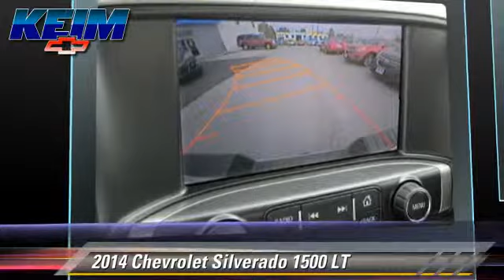Keim Chevrolet, Paradise PA 17562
Keim Chevrolet

3265 Lincoln Highway East Paradise PA 17562

[DFIN:3:2883412:I:2133:4C3F2AC4:2e3e63c292a3059d27e89a6109b73f84]